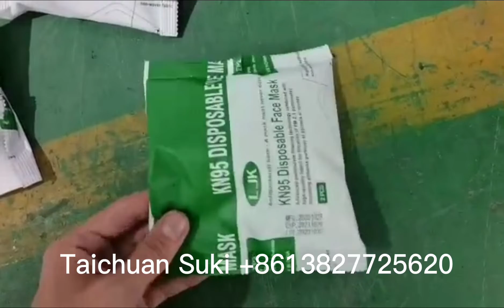Full automatic peanuts granules cashew nut weighing and packing machine Taichuan packing machine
Full automatic peanuts granules cashew nut weighing and packing machine
Taichuan packing machine
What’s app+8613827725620